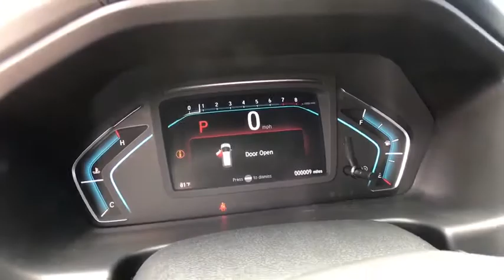2020 Honda Odyssey Pittsburgh PA H20467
New 2020 Honda Odyssey available in Pittsburgh, Pennsylvania at Rohrich Honda.

Rohrich Honda
5121 Liberty Ave